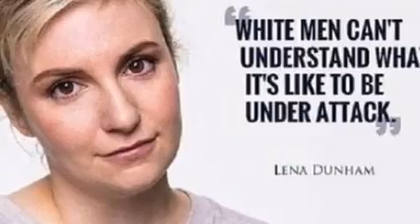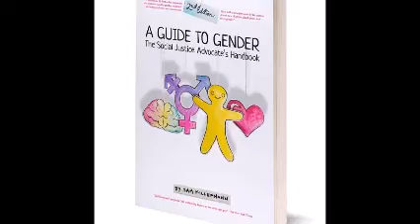Quote 99% of people who work 4 Google hate white men claims race baiting Michael Knowles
Most heterosexual white men are hated by Google staff... claims Michael Knowles a champion against political correctness. Michael Knowles has blasted Google for their "woke" agenda.

But, is it true that all white men are hated, and who hates these caucasion males?  What is the truth behind this wave of hatred against white males?  is white male genocide real... or just some sinister force manipulating events, and inciting racial behaviour?

This shocking video on race and racism and white male oppression will be a controverial eye opener to the deception and brainwashing that is in operation and why the game is being played.

Are they planning a race war or something worse?  is there evidence that white males are hated by black people as claimed by far right?

Your donations will go towards helping me make quality videos, and making sure I have up-to-date reoording, and audio equipments.  You can also show your appreciation just by buying me just cup of coffee and sandwich as I continue to research and make wonderful videos.  My videos are not monetised so I rely on fan appreciation to cover costs Thank you.

BNAP Black News and Alternative Politics